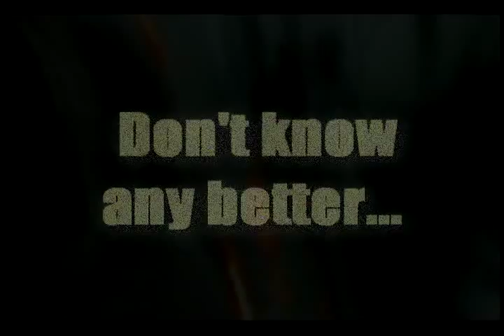Pure essence - Don't know any better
Abstract video